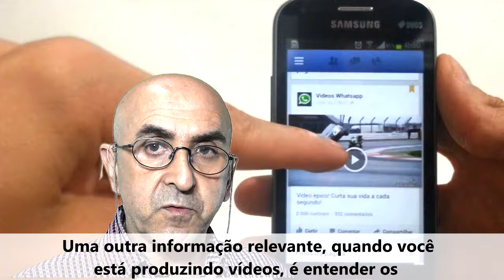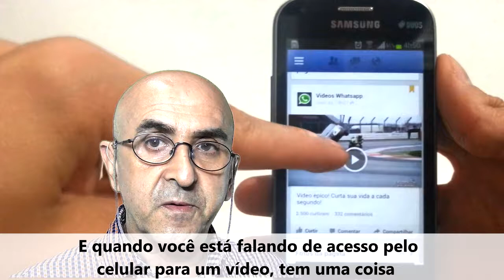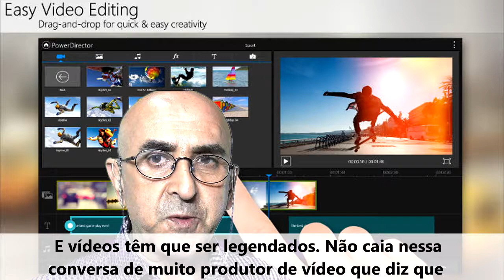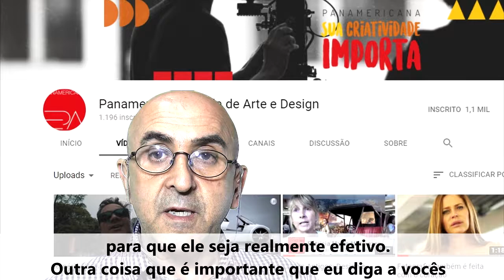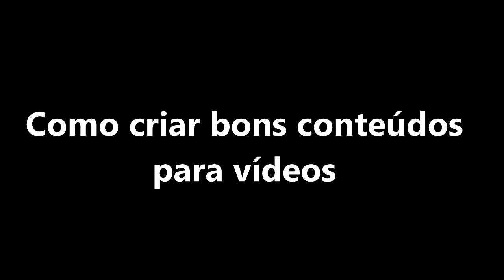Como criar bons conteúdos para vídeos empresariais?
As empresas estão descobrindo a importância de produzir vídeos empresariais. Mas muitas caem na armadilha de produzir propagandas, um conteúdo que desperta pouco interesse por parte das pessoas que buscam informações na Internet. Neste vídeo Armando Levy explica qual o tipo de conteúdo valorizado pelas pessoas e como usar essas informações para produzir vídeos empresariais.